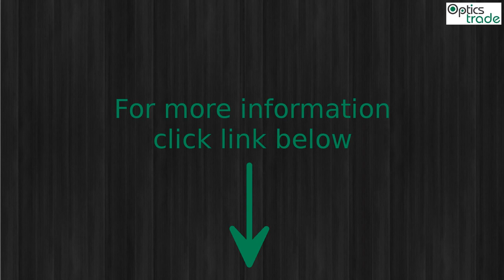Vortex Vulture HD 8x56 Binoculars Photo Slideshow